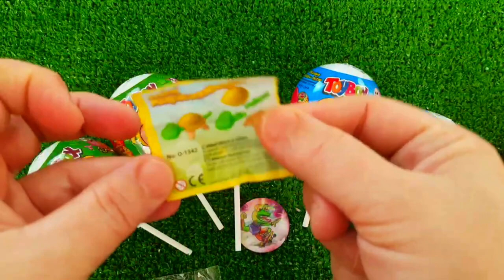7 Rainbow Satisfying Video, DIY How to make Rainbow Slime Candy Baby Shark Kinetic Sand Cutting ASMR